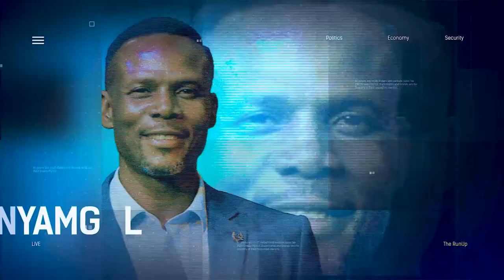Enlightening The Masses On The Importance Of Voters Participation In Election Processes | THE RUN UP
Welcome To Run Up

Chukwuemeka Mba, Team Lead Vote023.Org joined us to discuss.